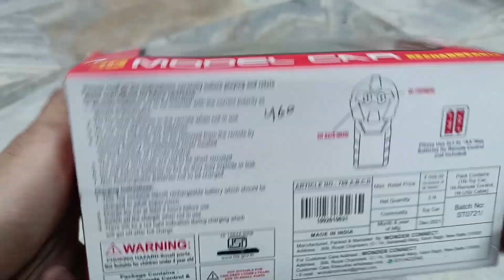3D Green Colour Remote Control Car 🚗🚗 / 3D Rechargeable Model RC Car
3D Green Colour Remote Control Car 🚗🚗 / 3D Rechargeable Model RC Car

remote control car vs f1 car
remote control car broken
remote control car remote control car
remote control car shorts
remote control car making
remote control car kaise banate hain
remote control car game
rc car
rc car
rc car stunts
rc car tug of war
rc car jcv train monster truck tank
rc carS
rc car in mud
rc car remote control
rc car 3d printed
rc car unboxing amazon
rc car video
radio control car
radio control car repair
radio control car making
radio control car race
radio control car unboxing
radio control car remote app
radio control car radio control car
radio control car toy
radio control car kaise banate hain
radio control car not working
radio control car video
3d remote control car
3d remote control car unboxing
3d remote control car repair
3d remote control car
3d famous remote control car
3d printed remote control car
3d steering remote control car
chargeable 3d remote control car
3d famous remote control car repairing
3d rc remote control car
3d fast remote Control car

jcb
cars
spider-man
tractor
car
monster truck
truck
truk oleng
jcb video
shorts
train
tom and jerry keychain
train videos
baby
monkey
spiderman
tractor video
tractor wala
airplane
bulldozer
COW
gun
train
cartoon
bus video
car video
fan video
bhoot
cat videos
fish video
jcb video
skibidi toilet
tractor video
aeroplane video
bhoot wala tiktok
bullet
camera
Car